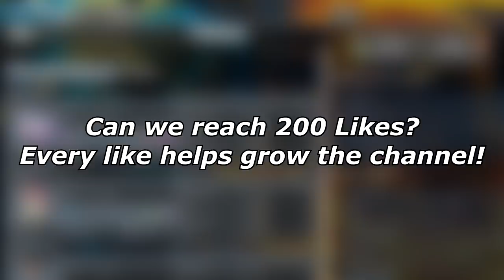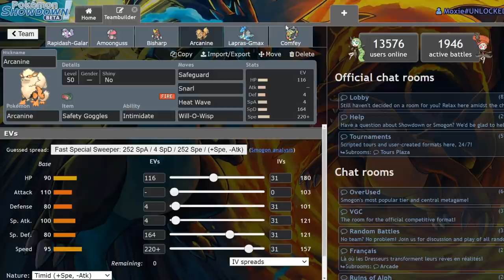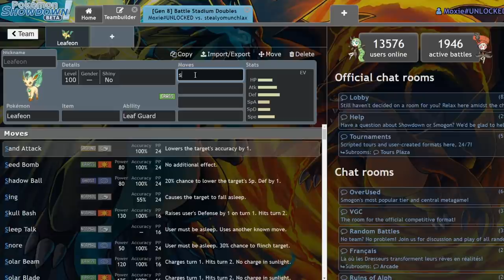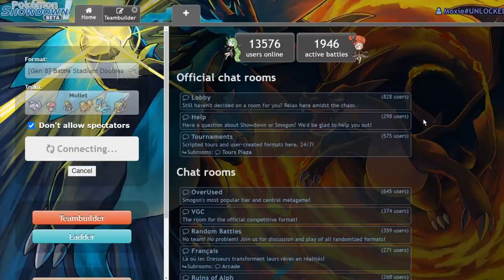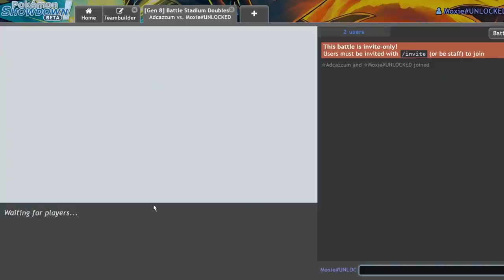Galarian Rapidash UNLOCKED | Pokemon Sword and Shield VGC 2020 Showdown Live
Galarian Rapidash is the worst pokemon I've used so far.

3. Send a tip, ask a question
5. Download and install OBS Streamlabs with my